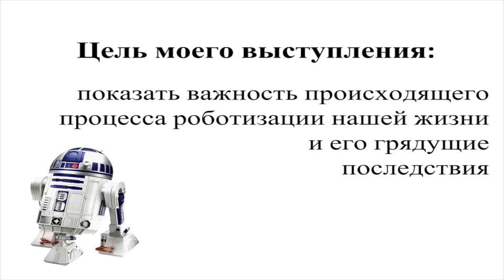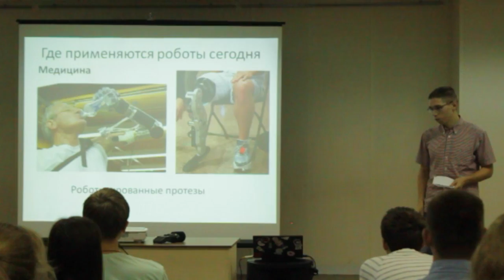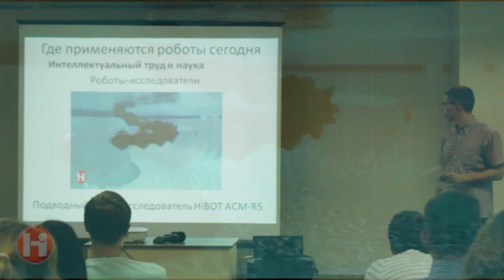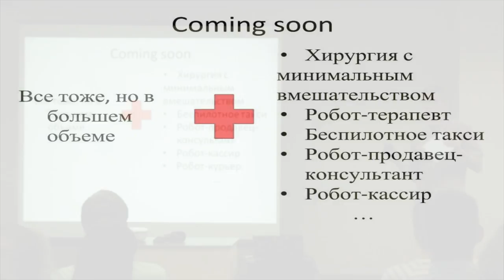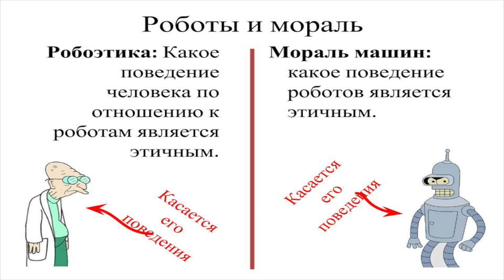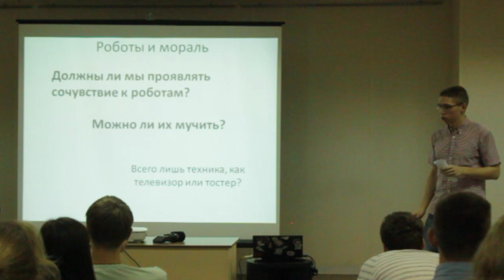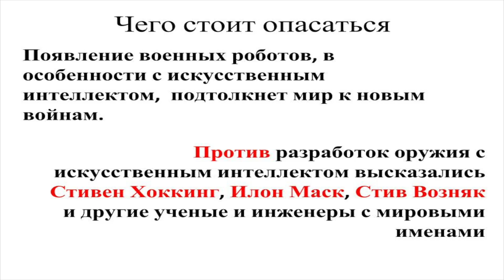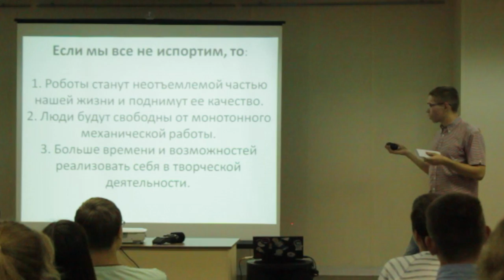Яков Косьянов - Мой друг робот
Яков Косьянов - студент 4-го курса кафедры автоматизации робототехники Омского Технического университета. Группа в Вконтакте